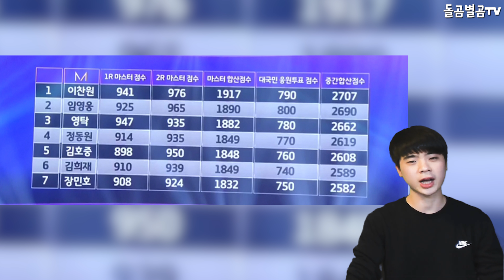【ENG】중간 1위 '딱풀' 이찬원, 진짜 인생곡 탄생하며 다 뒤집어버린 상황 Mister Trot Lee chan the final heat 돌곰별곰TV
감사합니다.

네이버 파파고 다국어 번역 :

1st place in the middle, Lee Chan-won, turned everything upside down with the birth of his life song.

中盤1位のイ·チャンウォンは、人生歌謡の誕生と共に、全てを覆した。

排在中間第1位的李燦元隨着生命之歌的誕生,將一切顛倒了。

감사합니다^____^

감사합니다.